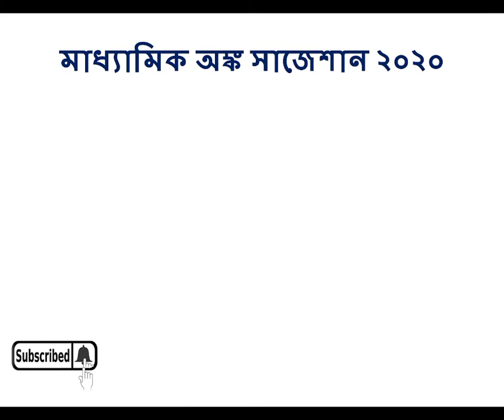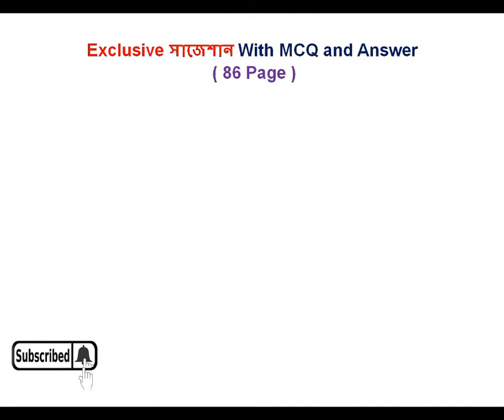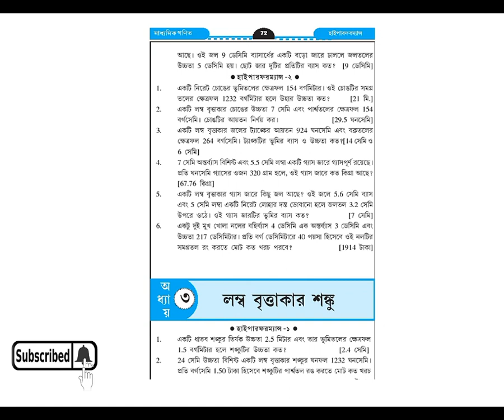Madhyamik MATHEMATICS Suggestion 2020 | High Performance Last Minutes Pdf Book Download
( High Performance সাজেশান 2020 নিয়ে আলোচনা করা হয়েছে … সব প্রশ্ন খুবই গুরুত্বপূর্ণ এবং কমন যোগ্য । Last Minutes Suggestion উত্তর সহ ) প্রত্যেক বিষয়ের গুরুত্বপূর্ণ প্রশ্ন ও উত্তর পাবেন এই বইটিতে . তোমরা এই সব question ভালভাবে solved করে যাবে ।